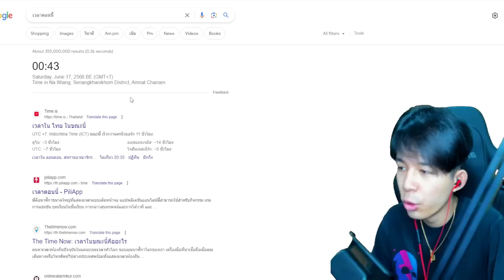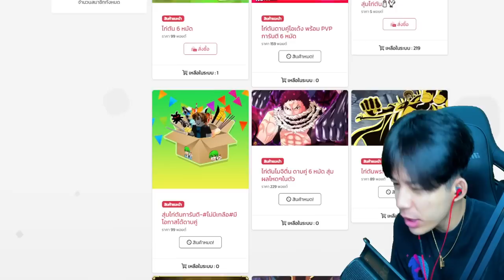Blox Fruits ผลเส้นด้ายคอมโบ โคตรโกง!! เเรงเวอร์ๆ!